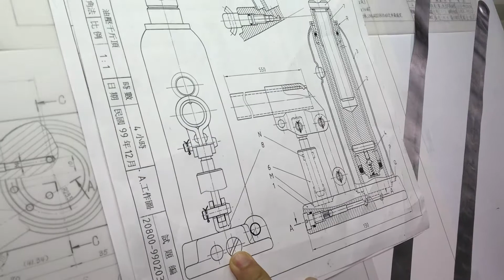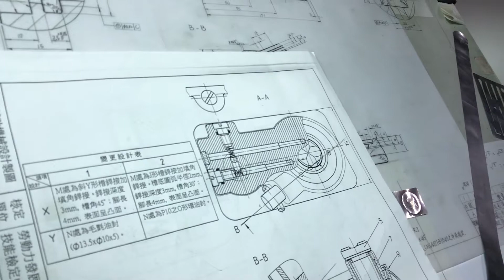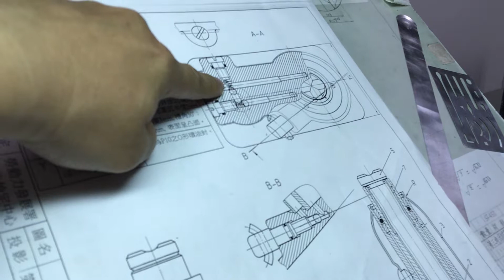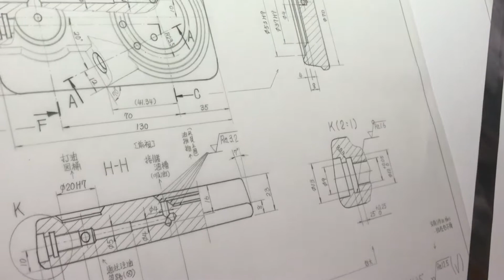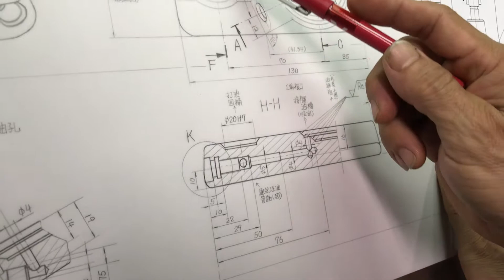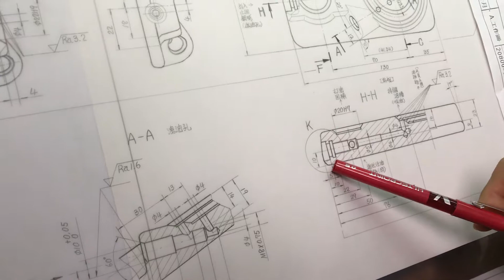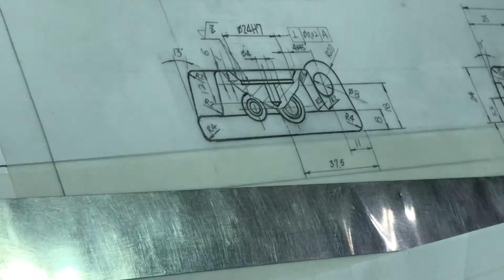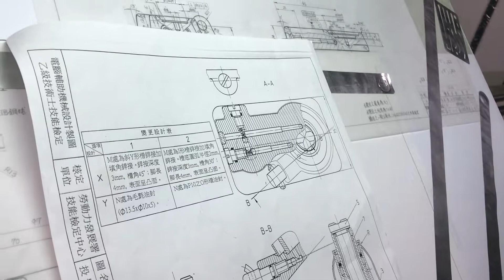【Power許|2D乙】第15講|Part.4/6|20800-990203|儀器畫|Instruments Drawing|機械製圖|Power許的50堂課|@ClarkHuang|2018年錄製